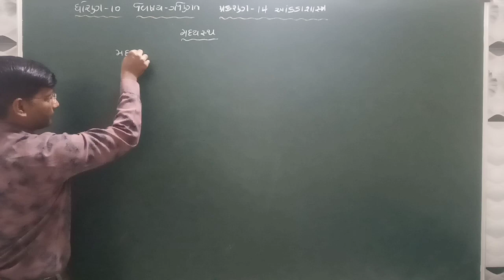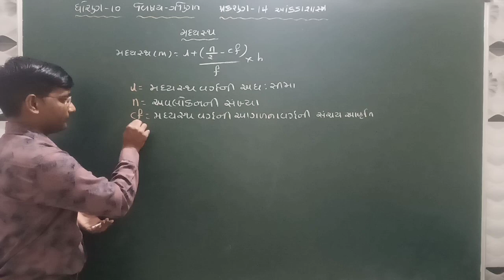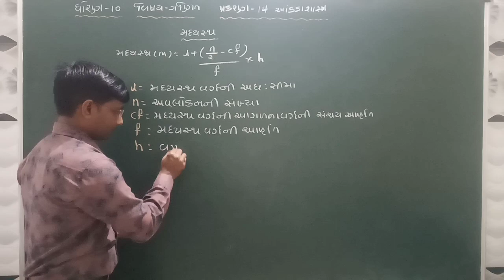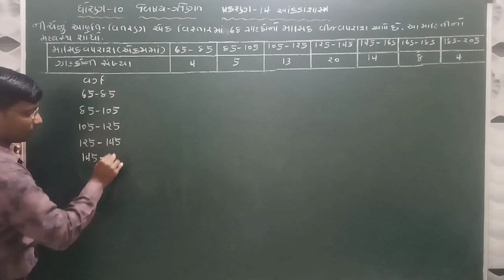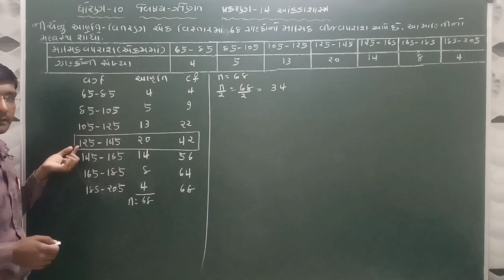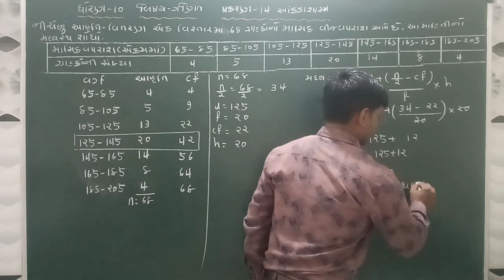ધોરણ 10 ગણિત પ્રકરણ 14 આંકડાશાસ્ત્ર (મધ્યસ્થ) ભાગ 1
Maths std 10 gujarati midium NCERT Syllabus in gujarati by Gami keshu